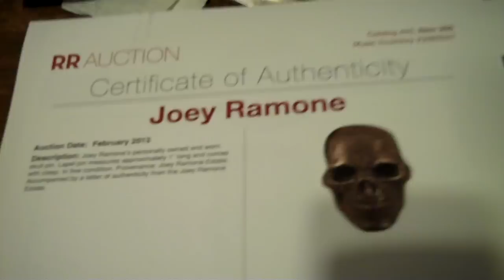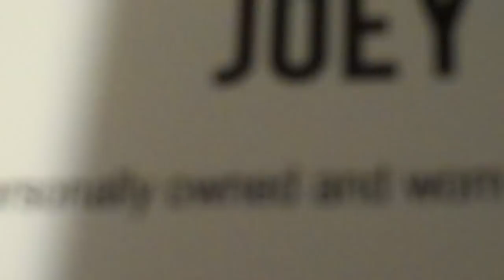Joey Ramones Skull pin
Joey Ramones personal Skull Pin with Certifacates of Authenticy sorry cheap flip cam cant micro focus